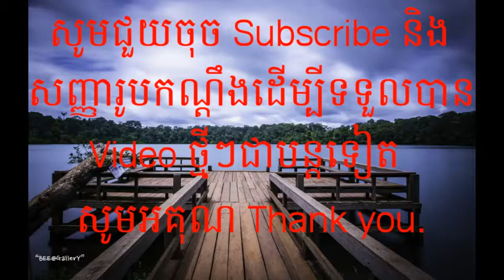សម្ដែងដោយ ព្រះអង្គគ្រូ វិសុទ្ធសីលោ ឈិន សុភាព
These video talks about the way how to be a good person in Buddha speech to teach the people to have goodness.       San sochea New.khmer Dhamma. San sochea online dhamma. kou sopheap. pring chhang. san phearth. sokis sokis. choun kakada. khmer dhamma video. phun phakdey. lok tesna. khat sokhoeurn. chea darith. long chabtha. lok ta such. vannet studio official. haotrai. sokhakunthea. Buth savong.